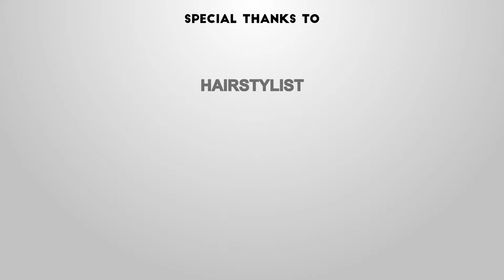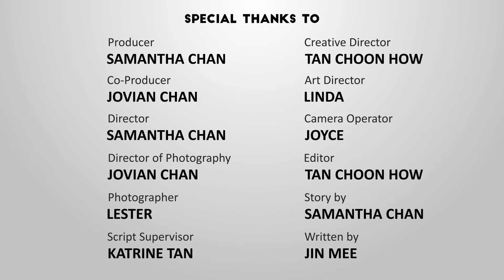CLD Beauty aims to transform and make every customer happy